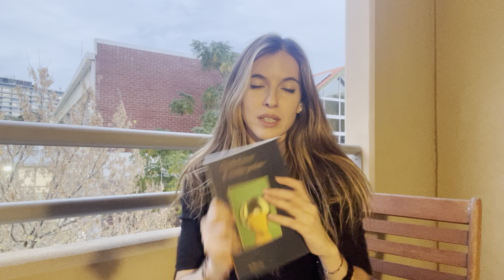Claudia Petrucci racconta Il cerchio perfetto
Due donne lontane nel tempo, una casa che le accomuna e le unisce, due vite che sembrano avvicinarsi e sovrapporsi nella circolarità di una tensione appassionante. Claudia Petrucci racconta Il cerchio perfetto.